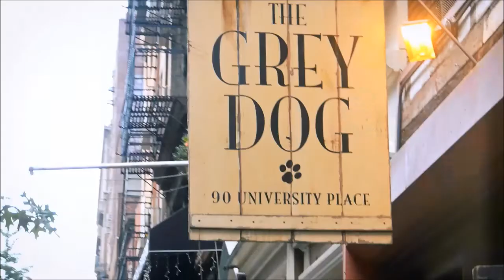Harry Nilsson Everybody's Talkin' From Midnight Cowboy